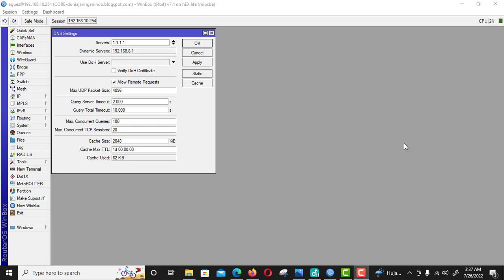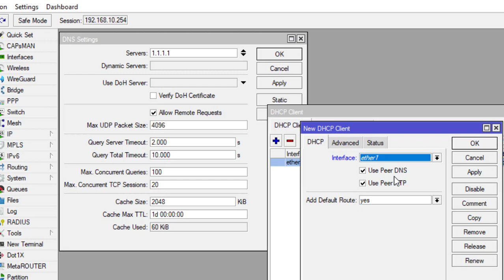🔴Cara Menghilangkan Dynamic Server DNS Mikrotik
Menghilangkan Dynamic Server DNS Mikrotik

Caranya cukup mudah, yaitu :
- IP
- DHCP CLIENT
- Hilang centang pada "Use peer DNS"
- OK